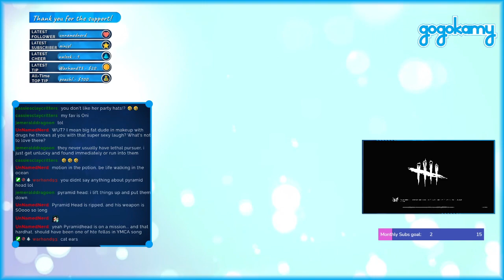Dead by Daylight ep 26 | gogokamy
Thanks for hanging out y'all! :D